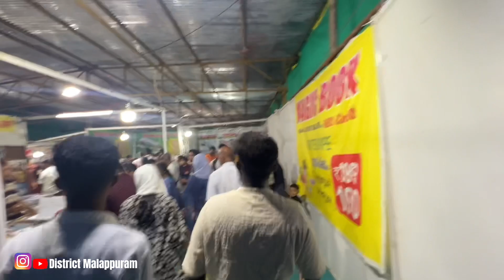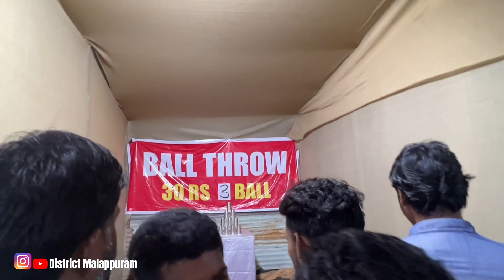കോട്ടക്കൽ expo കാണാൻ പോയി കുടുങ്ങി 😳